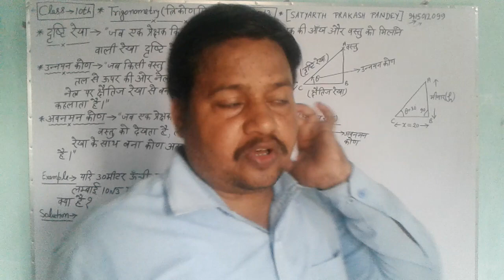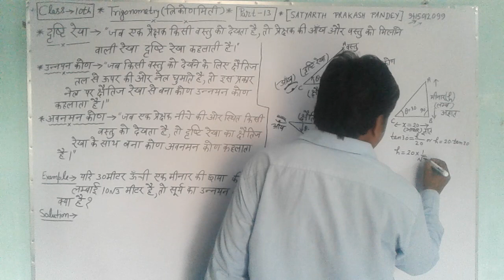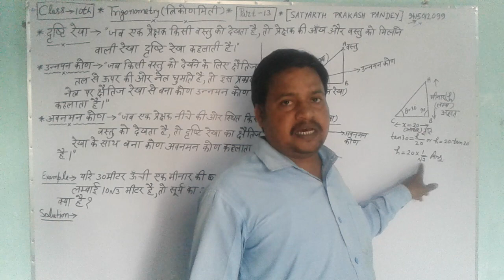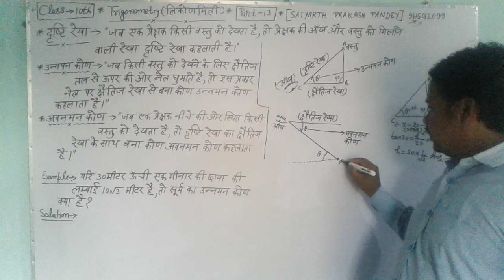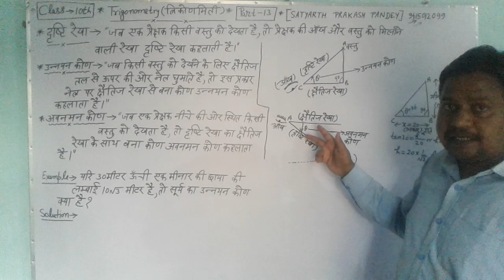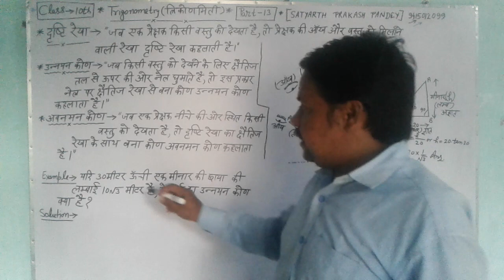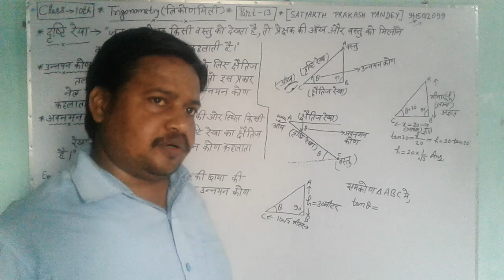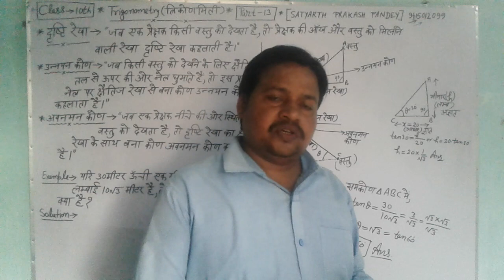Height and Distance|CBSE | NCERT | Class 10th | Chapter 9 | PART 13 In this lecture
1- LINE OF SIGHT(दृष्टि रेखा)
2-  ANGLE OF ELEVATION(उन्नयन कोण)
3- ANGLE OF DEPRESSION(अवनमन कोण)
NOTE- 1-EASY METHOD TO EXPLAIN DIFFICULT QUESTIONS
2- EXPLANATION OF ALL FORMULA DERIVATION
3- 100 % NCERT + ADVANCE SOLUTION WITH ALL OTHER PRESCRIBED BOARD